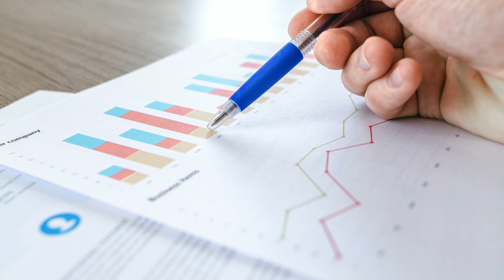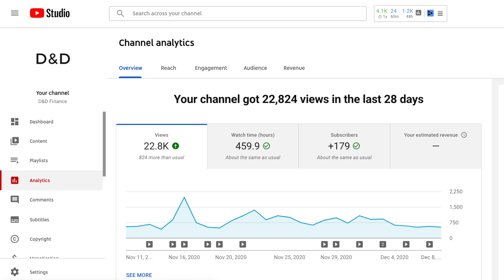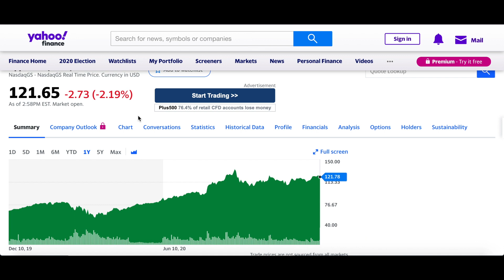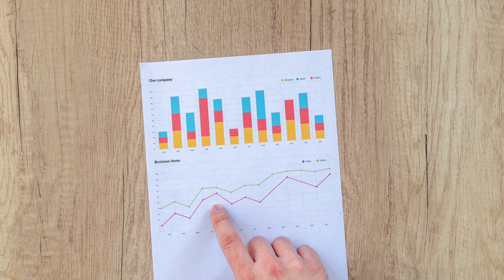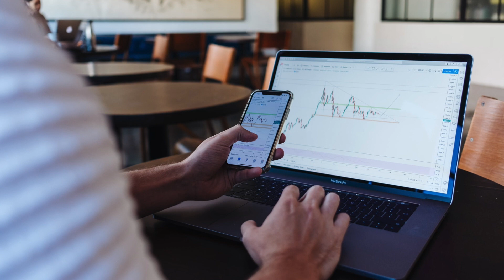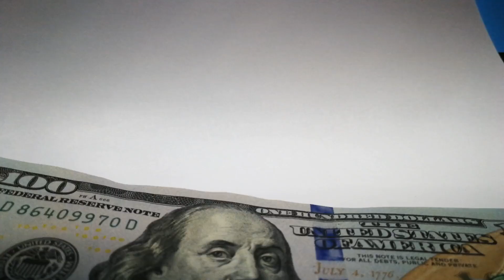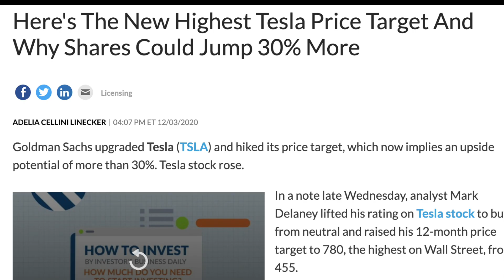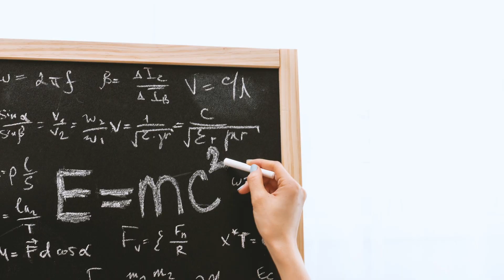Palantir stock & Tesla stock - Best stocks to buy December 2020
Best stocks to buy December 2020 (Palantir stock & Tesla stock). In this video, you will learn more about best stocks to buy December 2020. The ticker symbol for Palantir stock is pltr stock and for Tesla stock is tsla stock. - Opinion - Financial education - Investing for beginners